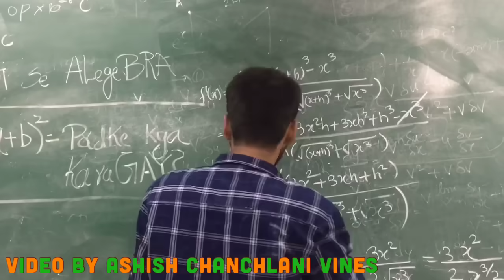Eating habits in classroom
if you have ever eaten in the middle of lecture when sir is not watching
then this epic video is for you
share it will all your best friend